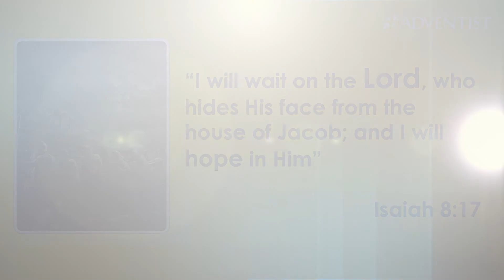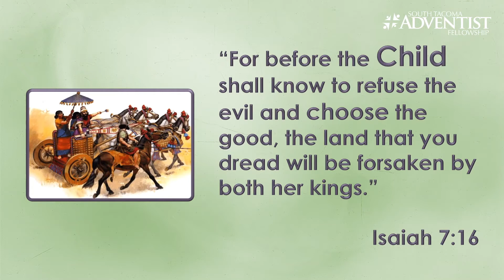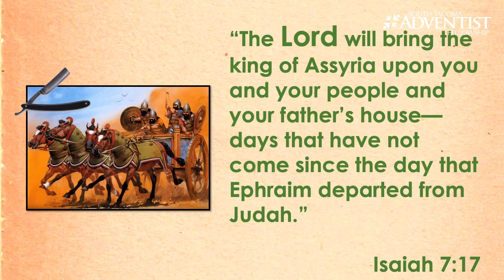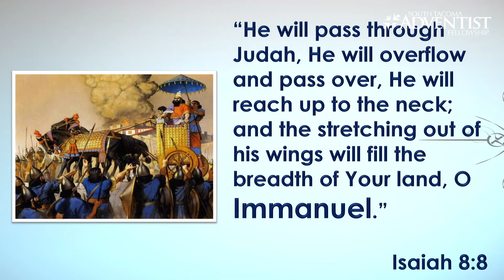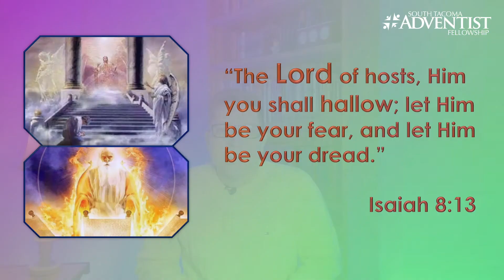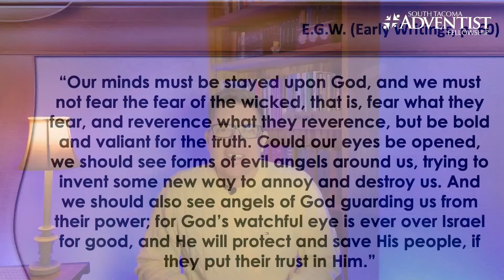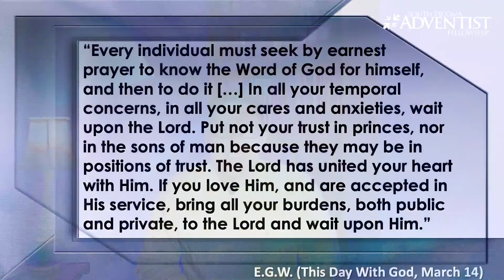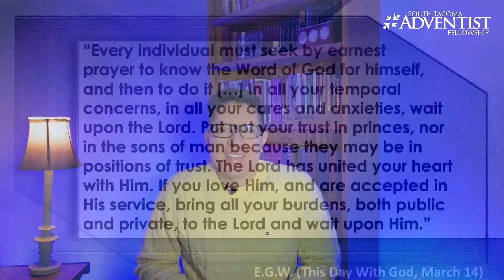THE HARD WAY | Sabbath School by Pr. Ruddy Vivanco | Lesson 4 | Q1 2021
Join us as we study a new lesson of this new quarter for January 23, 2021 from the series: “ISAIAH”

Lesson 4: “THE HARD WAY”

This week we’ll study about the ways God called His people’s attention in order for them to come back and the lessons we can learn today.